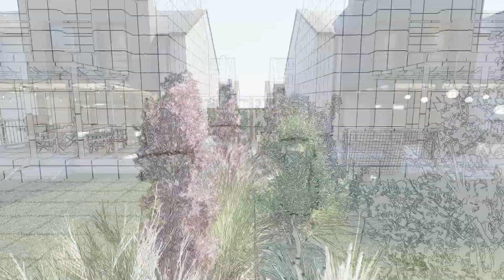Ogrody...po sąsiedzku! 💚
Dwa ogrody,  dwie różne wizje tworzące spójną całość :)